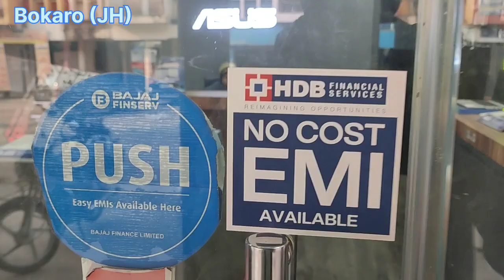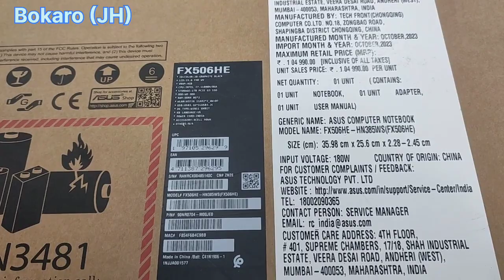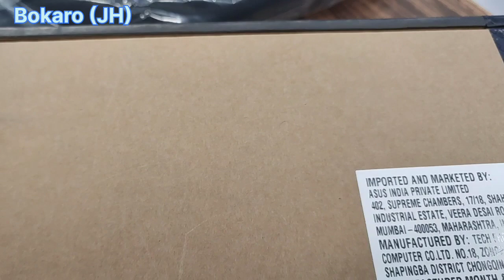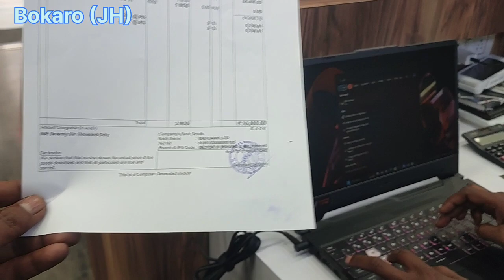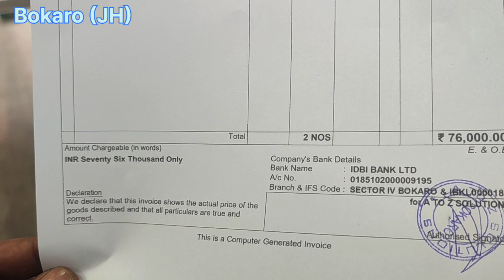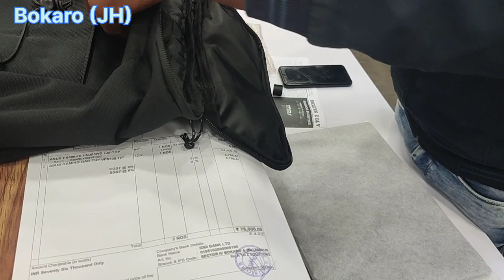Asus Tuf gaming F15 1 Tb//बहुत दिनों का सपना हुआ पूरा 76000₹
lllllllllllllllllllllllllllllllllllllllllllllllllllllllllllllllllll

lllllllllllllllllllllllllllllllllllllllllllllllllllllllllllllllllll

is video ko banane me Istemal kiya gaya saman redmi note 10 pro max mobile

lllllllllllllllllllllllllllllllllllllllllllllllllllllllllllllllllll

Geared for serious gaming and real-world durability, the TUF Gaming F15 is a fully-loaded Windows 10 gaming laptop that can carry you to victory. Powered by the latest up to 10th Gen Intel® Core™ i7 CPU and up to GeForce® GTX 1660 Ti GPU, action-packed gameplay is fast, fluid, and fully saturates speedy IPS-level displays up to 144Hz. Even while boasting a smaller and more portable chassis than its predecessors, this gaming laptop also features a large 90Wh battery for superior battery life. Efficient self-cleaning cooling combines with TUF's signature military-grade durability to make this battle-tested road warrior a powerful ally for any gamer.

lllllllllllllllllllllllllllllllllllllllllllllllllllllllllllllllllll

lllllllllllllllllllllllllllllllllllllllllllllllllllllllllllllllllll

akhilesh,bihar.